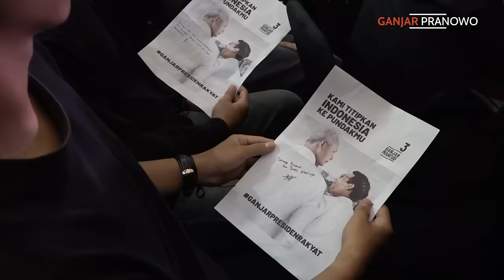REMBUGANJAR DI PONTIANAK, RASANYA KAYAK DEBAT CAPRES